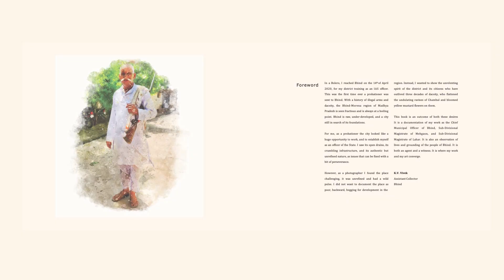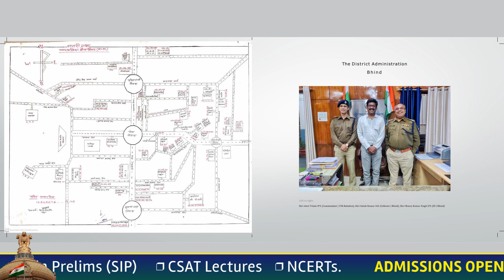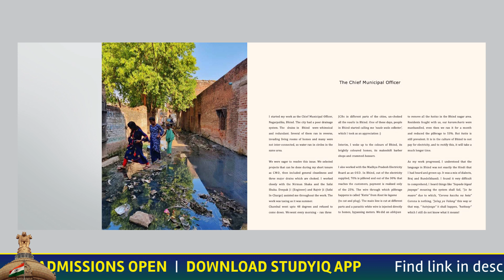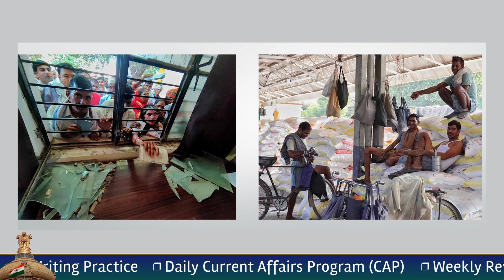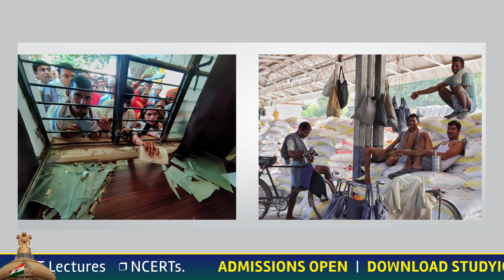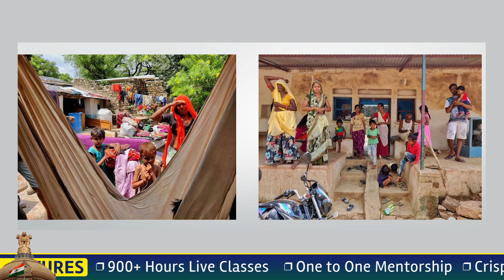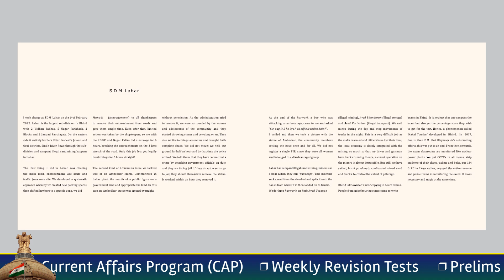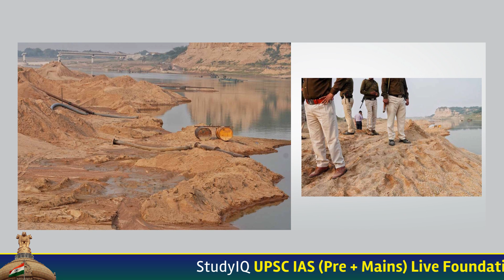Students Meet-up with IAS Vivek KV (MP Cadre, 2020 batch) I StudyIQ IAS Hindi I UPSC Strategy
In this video Mr. Vivek KV, IAS- MP Cadre is in conversation with Amrit Upadhyay and Students of StudyIQ foundational batch is talking about right approach of preparing CSE.

1. 900+ Hours of Live teaching by our faculties
2. One-to-one mentorship to keep you on track to achieve the target
3. Handmade and concise Lecture Notes, Handouts on static topics
4. MCQ based learning for every lecture to enhance retention
5. Answer writing program guided by our experienced faculties
6. Daily Current Affairs Programme (CAP) PDF + Videos covering multiple sources
7. Benchmarking of students through weekly revision tests for students
8. Prelims Test Series to make you battle ready for Prelims exam
9. Gyanvani sessions by senior bureaucrats, selected candidates and senior aspirants
10. CSAT Lectures to help to adapt with changing patterns of examination.